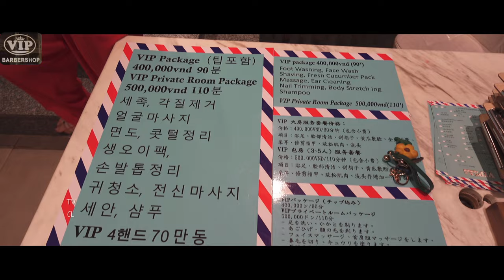[No Cut/Full Video] 베트남 이발소 핫플레이스👍호치민 VIP. ASMR Vietnam Barbershop Massage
Directed(📽)
JM
Therapist
AI

Shop(💈)
VIP Barbershop

Adress(🌍)
105a Đ. Yersin, Phường Cầu Ông Lãnh, Quận 1, Thành phố Hồ Chí Minh 베트남
Google Maps

Price(💸)
90분 40만동

00:00 Intro
00:40 세족
01:58 페이스 케어
08:22 목, 머리 마사지
11:44 어깨 마사지
12:47 오이 팩
15:11 귀 청소
19:13 손톱 정리
20:50 전면 마사지
25:37 후면 전신 마사지
28:04 샴푸
35:41 마무리 / ENDING